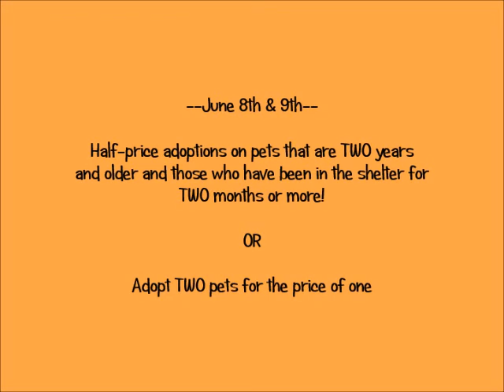Two is Better-- Adoption promotion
June 8th & 9th, 2013-- Windsor/Essex County Humane Society

Half-priced adoptions on pets over 2 years old, and on pets that have been in the shelter for 2 months or more

OR

Adopt two pets for the price of one!